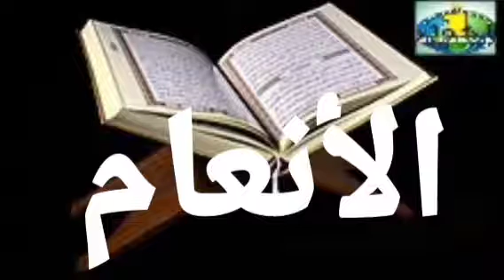006 Al-Anaam Versets 19 à 26 Imam Abdoulaye Koita Quran Tafsir Bambara